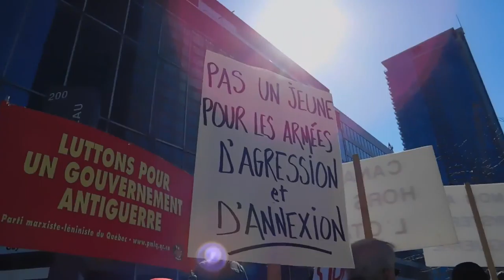Rassemblement devant le complexe Guy Favreau contre les mesures de guerre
Rassemblement devant le complexe Guy Favreau contre les mesures de guerre, en ce 19 mars 2016 pour marquer le 13e anniversaire de l'invasion de l'Irak initiée par les États-Unis, marquant le début d'une guerre qui a fait plus de 500 000 morts.